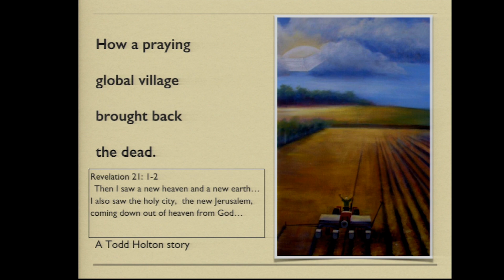Chapel with Todd Holton November 19, 2018